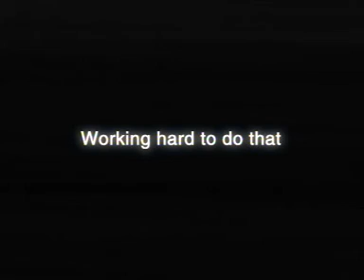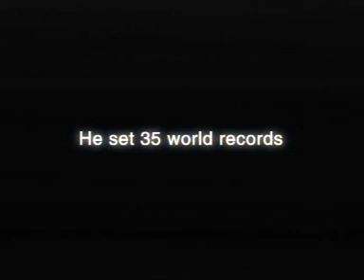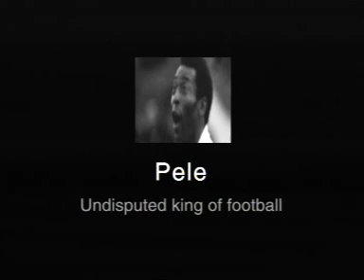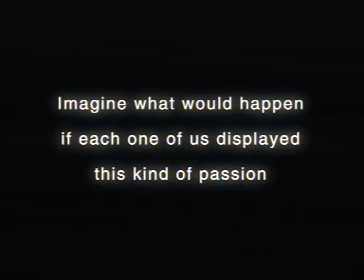People who changed thier world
A great video about few worked hard everyday to achieve the greatest goal ever in the history